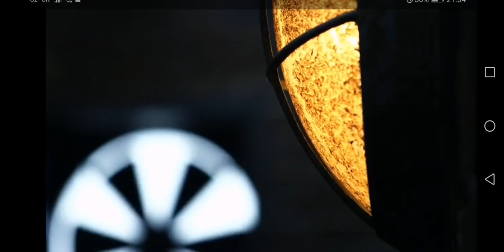Dragons Den. Stand 4 Socks